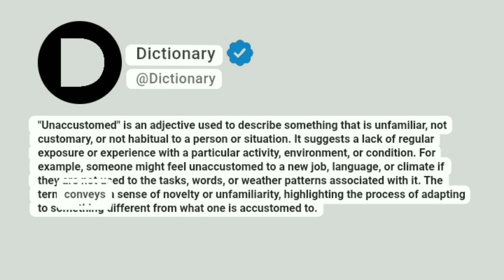Unaccustomed Meaning In English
"Unaccustomed" is an adjective used to describe something that is unfamiliar, not customary, or not habitual to a person or situation. It suggests a lack of regular exposure or experience with a particular activity, environment, or condition. For example, someone might feel unaccustomed to a new job, language, or climate if they are not used to the tasks, words, or weather patterns associated with it. The term conveys a sense of novelty or unfamiliarity, highlighting the process of adapting to something different from what one is accustomed to.